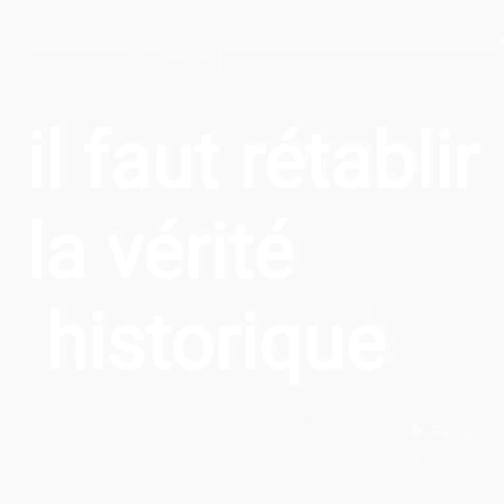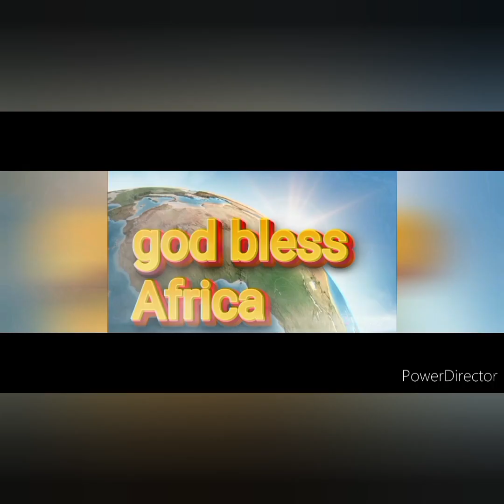TRAORÉ origine et évolution. épisode 19. Récompense.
56 le triomphe solution . qui sont les TRAORÉ afrique . Toura Makan TRAORÉ traoré . Dans cette vidéo, je vous explique comment DABO a engendré Traoré. je vous explique aussi la définition étymologique de TRAORÉ. Bon visionnage !